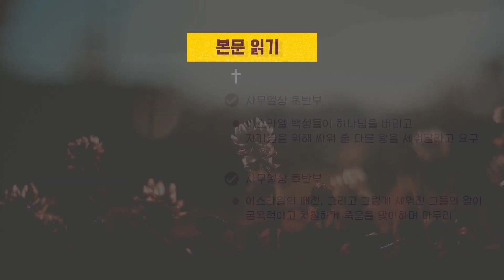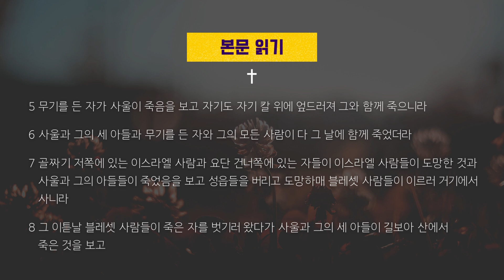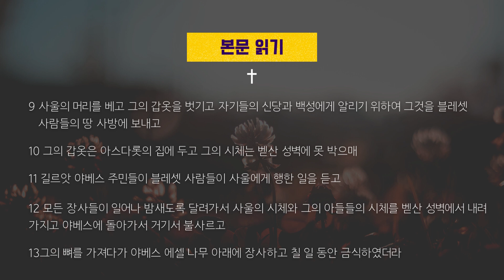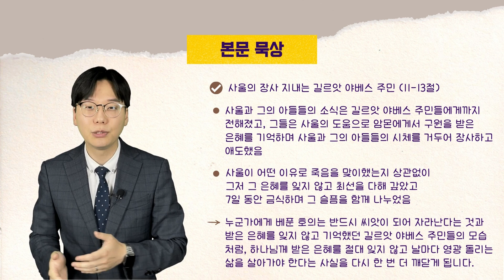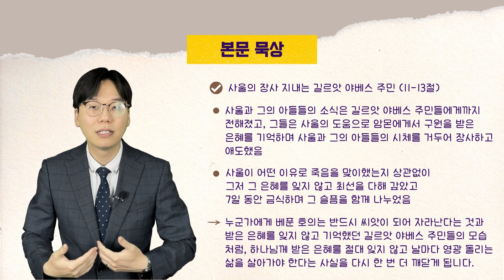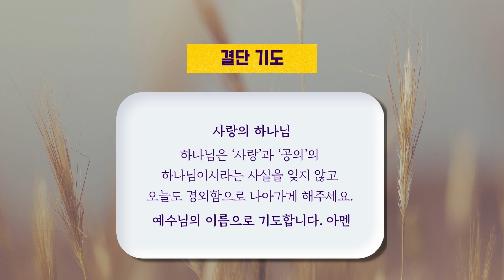매일성경 사무엘상 성경공부 큐티 묵상 | 미디어교회 오늘의큐티 민동선 전도사 | 6월 25일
[매일성경 6월 25일 큐티 성경공부]

*제목 : 죽음과 그 이후
*본문 : 사무엘상 31장 1-13절
*설교자 : 민동선 전도사

※ 본 영상은 한국 성서유니온의 허락을 받아 제작되었으며,